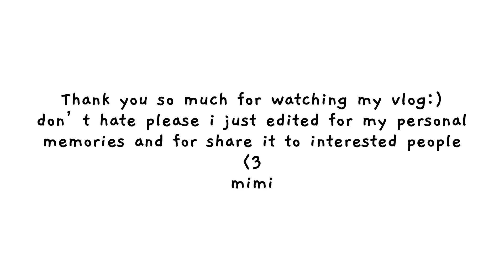erasmus in finland - part two [erasmus diaries]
don’t hate please i just edited for my personal
memories and for share it to interested people
-mimi

backgrounds:
Ral 9002- youra feat.HEIZE (intro)
evening glow- wave to earth